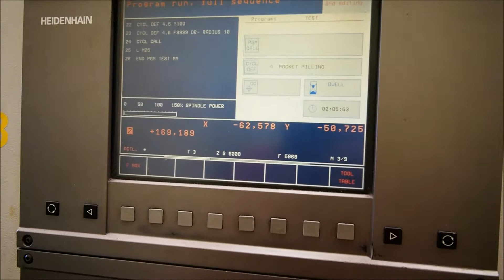Bridgeport VMC1000/22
Bridgeport VMC1000/22 Vertical Machining Centre (1999)
Traverses X Y Z: 1020 x 510 x 510mm, Table 1150 x 490mm, Spindle speed 6000rpm, Spindle taper BT40, Spindle Motor 11kW, Heidenhain TNC426PB, 22 Station ATC, Low Volt light, coolant.